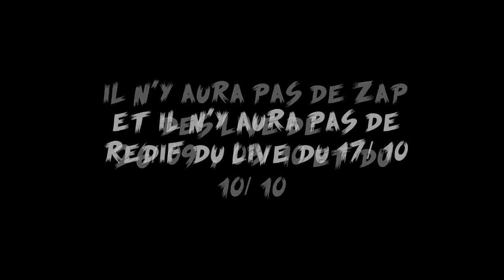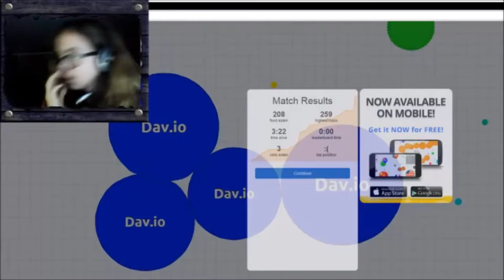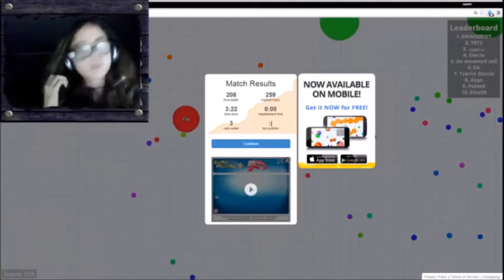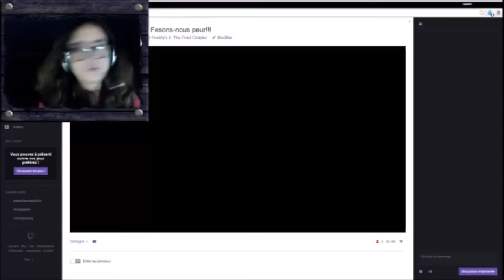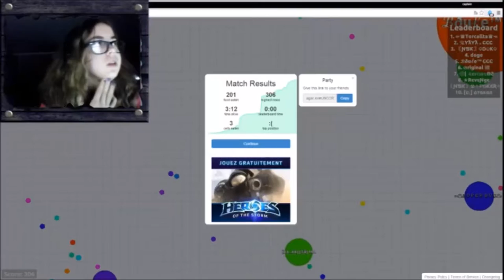VANISH, FNAF 4&3, FNAC LE DÉLIRE QUOI! Redif' Live du 26/09/15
Salut!
Excusez moi pour le retard sérieux, J'avous la, j'ai pas gazer ^^'
Sinon il y auras un live spécail Halloween, le samedi 31 octobre ;) Logique!
Et pendant les vacances, les live sont de retour le vendredi (1H)